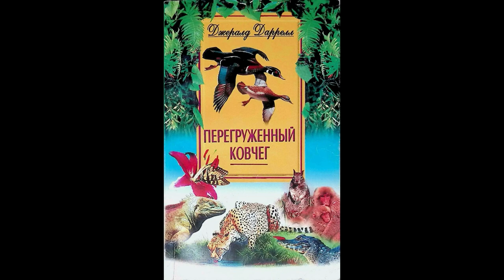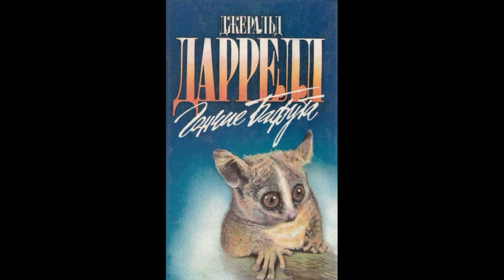Джеральд Даррелл: экспедиция длиною в жизнь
Соломбальская библиотека № 5 им. Б. В. Шергина рассказывает о жизни и творчестве Джеральда Даррелла — натуралиста, писателя, основателя Джерсийского зоопарка и Фонда охраны дикой природы, автора великолепной книги «Моя семья и другие звери».